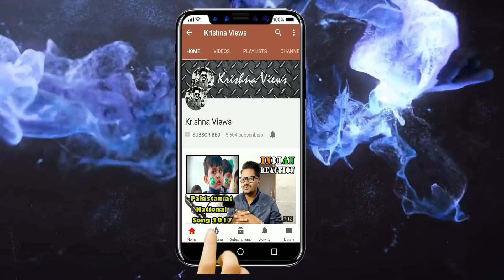Indian Reaction On Tehzeeb Hafi New Mushaira Bazm'e'Randan 2019 Part 01 (Urdu-Hindi) तहज़ीब हाफ़ी